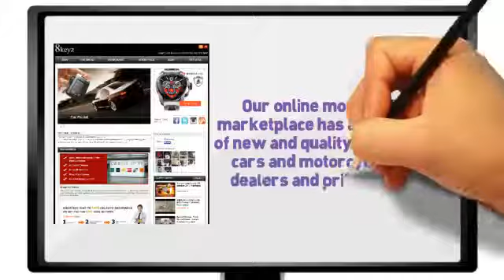8keyz has all your motoring requirements covered in one place